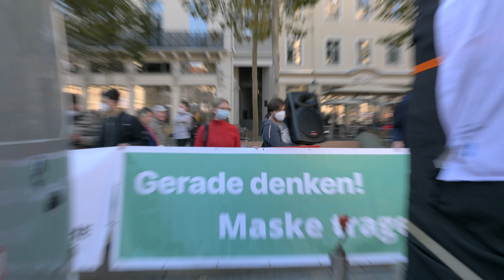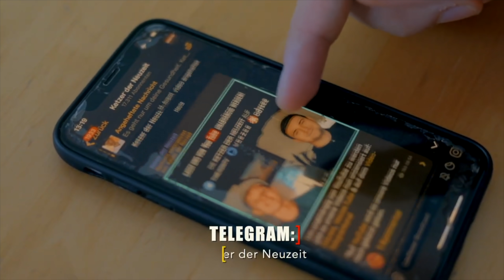Das passiert, wenn du ein Antifa-Mädel ansprichst...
Vielen dank für das Gespräch, denn der Dialog ist auch mit eingebauten Witzen ein ernstes Thema, da er leider immer weniger stattfindet.

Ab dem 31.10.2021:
⚜️ KTZR - Mode der goldenen Zeit:

Wir sind zwei Jungs die das geltende Narrativ hinterfragen und freuen uns über deine Unterstützung!